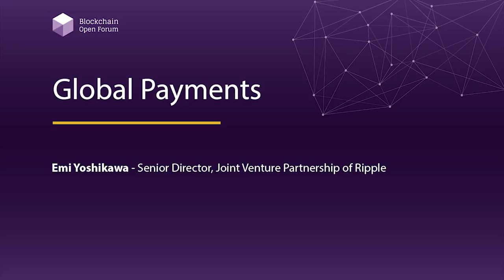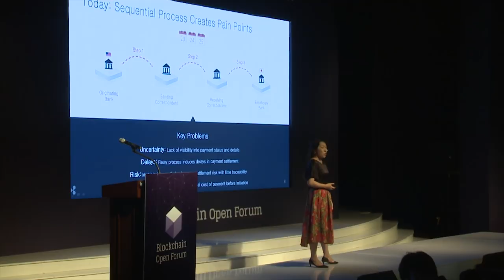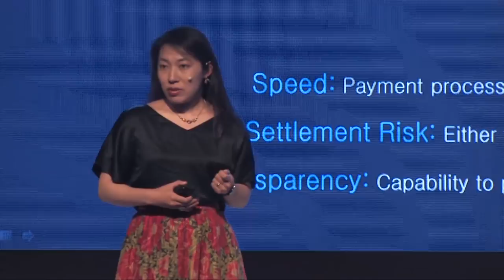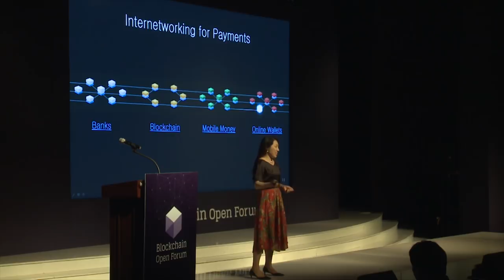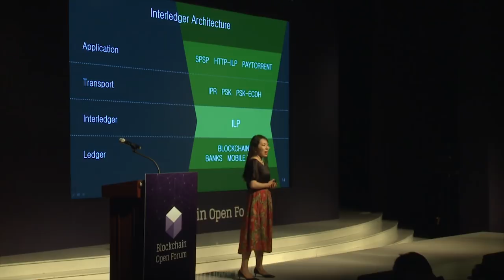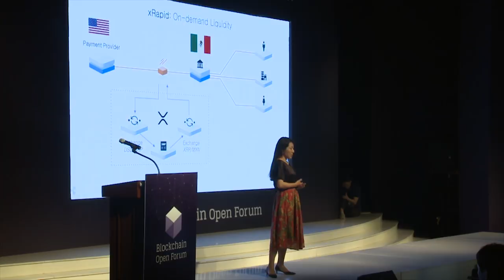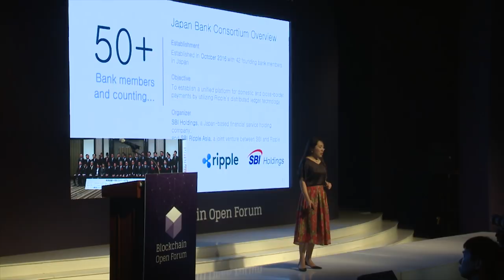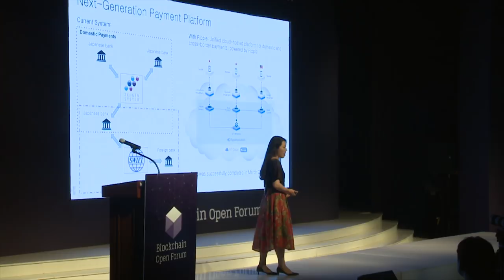[2018 블록체인 오픈포럼] Emi Yoshikawa - Global Payments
2018 블록체인 오픈포럼 - Global Payments(Emi Yoshikawa, Senior Director, Joint Venture Partnership of Ripple)